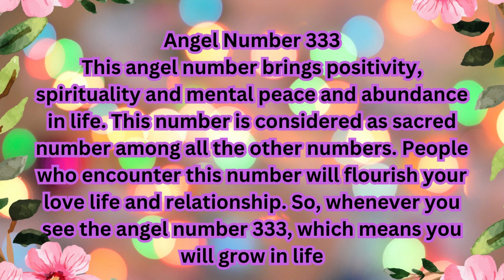Angel number 333